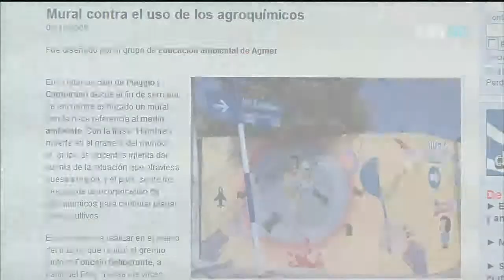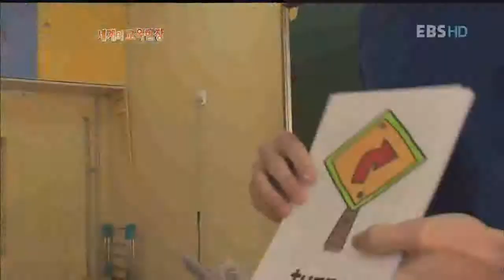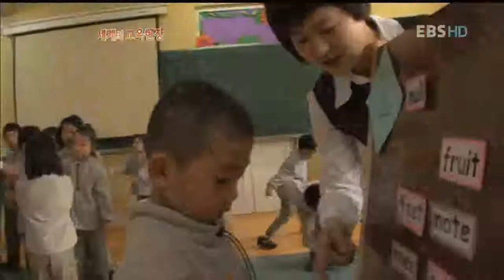세계의 교육현장 - Global Education Issue_서울 G20 정상회의 특집(3)_#002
EBS 세계의 교육현장, Global Education Issue, 20101103, 서울 G20 정상회의 특집(3)

서울 G20 정상회의를 맞이하여 세계 G20 국가들의 교육현장에 대해서 알아보자